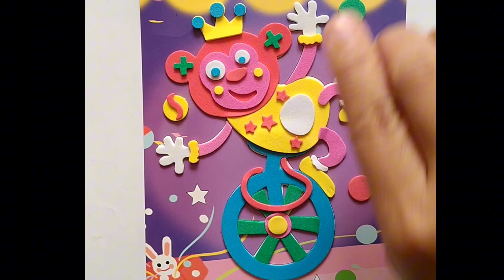DIY putting together a monkey doing a circus puzzle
how to put together a 3d puzzle,
3d  puzzle a monkey,
how to make a monkey easy from puzzels,
how to make a monkey out of puzzels,
Monkey 3d puzzle instructions,
jigsaw  monkey puzzle,
jigsaw monkey  puzzle tips,
jigsaw puzzle assembly,

3D puzzle,
puzzles,
Monkey,
Circus,
Bicycle,
one wheel bike,
cut and glue,
worksheet,
game puzzles,
Jigsaw,